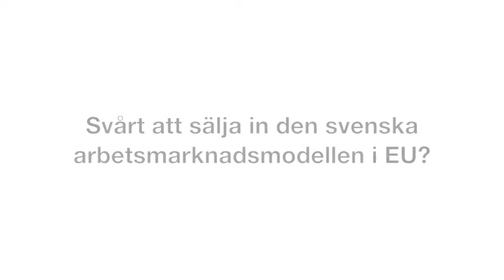Olle (6/5) om den svenska modellen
Olle Ludvigsson, Europaparlamentariker (S)